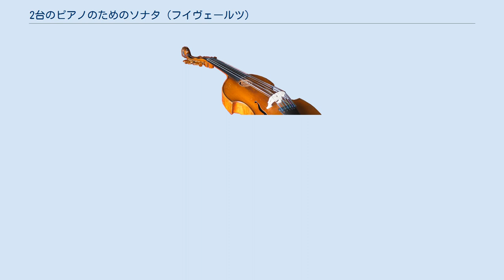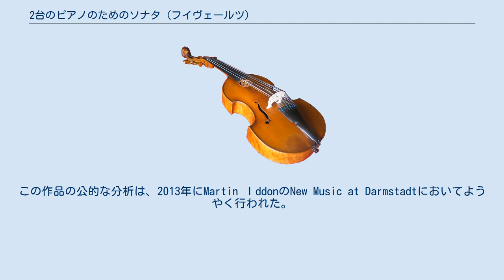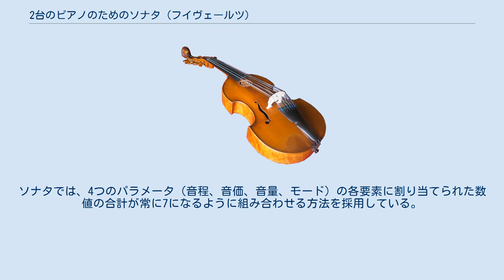2台のピアノのためのソナタ (フイヴェールツ)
2台のピアノのためのソナタは、ベルギーの作曲家カレル・フイヴェールツが1950年から1951年にかけて作曲した室内楽作品で、ヨーロッパのトータル・セリエリスムの歴史の初期における重要な作品である。
 フイヴェールツは1950年から51年にかけての冬にこのソナタを作曲し、1951年の夏にダルムシュタット夏季現代音楽講習会に参加した際に楽譜を持参した。
そこで出会ったのが、5歳年下のカールハインツ・シュトックハウゼンで、当時、ケルン音楽院の最終学年の学生だった。
テオドール・アドルノの作曲セミナーで、フイヴェールツとシュトックハウゼンがソナタの第2楽章を分析・演奏したことは、トータル・セリエリスムを身につけようとする若い作曲家たちにとって大きな意味を持っていた。
また、シュトックハウゼンの初期の連作にもソナタの影響が見られ、特に「クロイツシュピール」は、シュトックハウゼンがダルムシュタットからの帰路に作曲を始め、1951年11月4日に完成した作品である。
 しかし、アドルノはこのソナタの第2楽章を評価できなかった。
一方でシュトックハウゼンは、フイヴェールツがドイツ語で弁明するのに苦労しているのを見て、「あなたは抽象画の中に鶏を探している」とアドルノに言って、友人を擁護した。
 当初は「2台のピアノのためのソナタ」というタイトルであったが、後にフイヴェールツはこの作品を「Opus 1」または「Nummer 1」と呼ぶことで、この作品の革新的な意図を強調しようとした。
 全曲の出版は1985年にブリュッセルのCeBeDeMから行われたため、ほとんど知られざる作品のままになってしまっていた。
この作品の公的な分析は、2013年にMartin ＩddonのNew Music at Darmstadtにおいてようやく行われた。
 「2台のピアノのためのソナタ」は4つの楽章で構成されており、それぞれの楽章にはローマ数字とメトロノームのマークが付いているのみである。
これは、メシアンの『オルガンの書』の第1曲の4つのセクションにヒントを得たという見解もあるが、作曲時期が1年も食い違うため明白に誤りである。
 第二楽章と第三楽章は続けて演奏されるため、聴衆は三つのまとまりとしてこの作品を聞くことになる。
したがって、フイヴァールツは後期ウェーベルンからの後継を目指した可能性が濃厚である。
 この作品は、アンテグラル・セリエリスムまたはトータル・セリエリスムの最も初期の例の一つであるが、ハイブリッドな作品でもある。
外側の楽章は古いパターンに回帰しており、中間の楽章に見られる技術的な純度や構造的な構成の完璧さは見られない。
 フイヴェールツは、13の楽器のための『ヌマー2』で初めて、全体の形から細部に至るまで、すべてのものが一つの同じ連続した原理に支配されているという作曲方法を見出した。
特に第2楽章の孤立した音色は、「点の音楽」な音楽の一例でもある。
 音程の構成は、12音列ではなく、7音のセットのペアで構成された14音の構造になっている。
半音階的には、AとE♭の2つの音程が含まれていることを除けば、これらのセットは相補的な関係にある。
これらはシェーンベルクのセレナードの変奏楽章のテーマとなっている14音音列がそのモデルと考えられる。
 このソナタでは、いくつかのパラメータ間の均衡を保つために、「合成数」(synthetic number)という手法が用いられている。
この言葉は、フイヴェールツとシュトックハウゼンによって作られたもので、ある次元（例えば音価）が増加すると、別の次元（例えば音量）が減少するという、傾向の調整に基づいた恒常的なシステムを表すものである。
ソナタでは、4つのパラメータ（音程、音価、音量、モード）の各要素に割り当てられた数値の合計が常に7になるように組み合わせる方法を採用している。